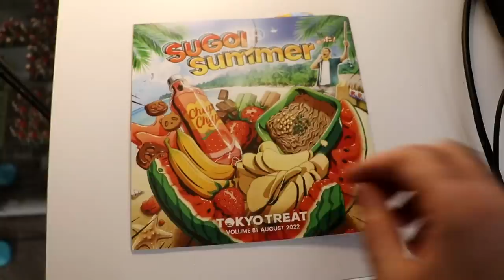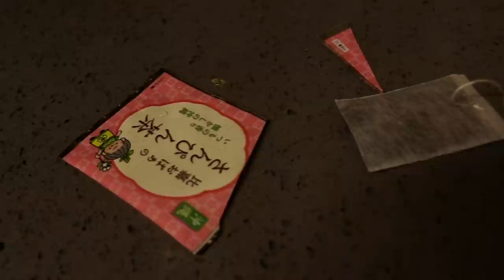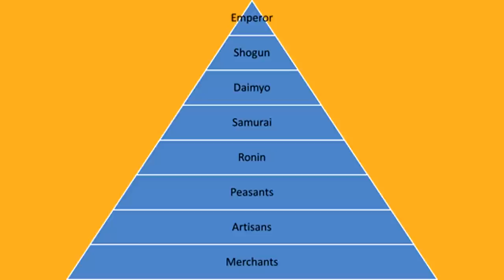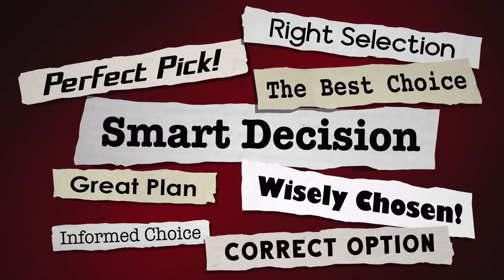TOP 10 Ninja Myths YOU Thought Were True!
On this video we will debunk the most common Ninja myths, some of which MAY SURPRISE YOU!